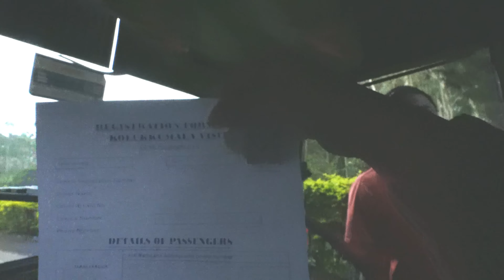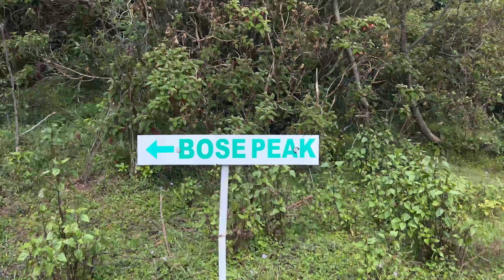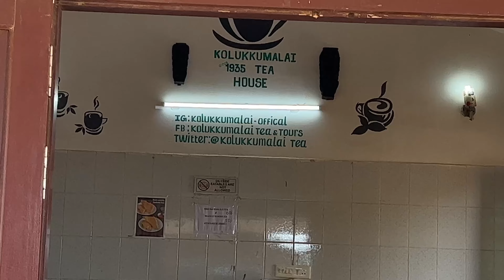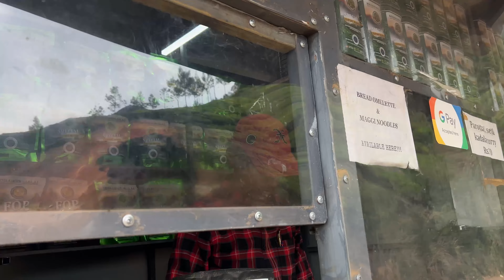Kolukkumalai Kerala - The Highest Tea Plantation In The World | Munnar Travel Details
Hello to all my viewer's welcome to my Kerala monsoon vlog.
I have started my journey from the hotel at 6am in the morning and begin my journey from Suryanelli to Kolukkumalai and I took jeep from there to reach kolukkumalai. Kolukkumalai is a tea estate located in the Western ghats of Kerala, India. Its known for producing some of the highest grown tea in the world. The estate offers stunting panoramic view of the surrounding mountains and valleys, making it a popular destination for tourists and trekkers.

To book a Jeep & Stay booking number- Arun- 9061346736

Gear I have used
*GoPro hero 8

*I phone13promax